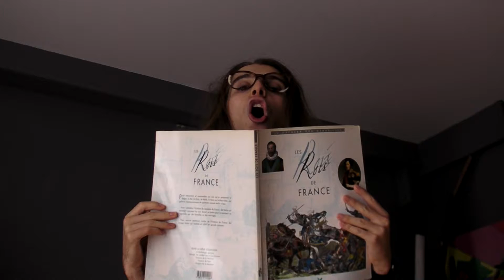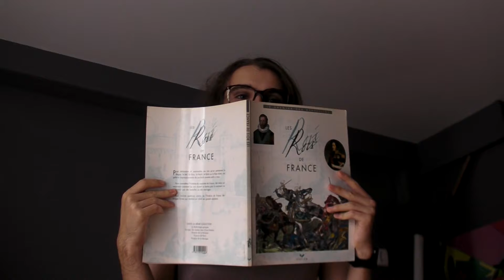The Germaine Germaine SHOW saison 0 épisode 2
Germaine Germaine est maintenant prof à domicile.